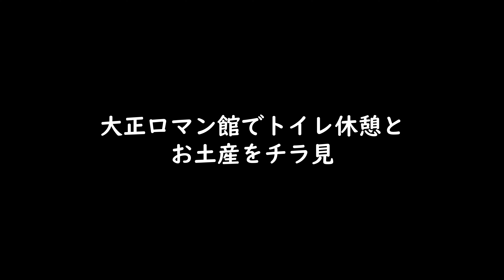【オデッセイRC4ドライブ】兵庫県ドライブin丹波篠山。篠山で美味しいものを食べる旅。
オデッセイハイブリッドで兵庫県丹波篠山へドライブに行きました
。これまではただ走るだけだったんですけど…。篠山にある美味しいものを頂きながら街歩きを楽しみます。どこも美味しいお店で篠山に行けば寄りたい場所ばかりです。